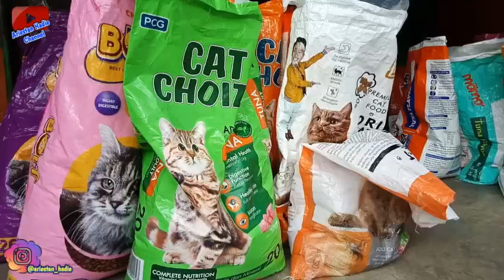ALHAMDULILLAH...DAPAT REJEKI MAKANAN UNTUK PARA KUCING DARI SUBSCRIBER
Assalamualikum Saudaraku,
Salam RANTAUER'S...
Alhamdulillah dapat rejeki dari orang baik,
Barakhallah...terima kasih saudaraku semoga lancar rejeki'nya,sehat terus ya